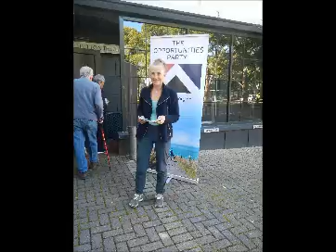TOP Meeting in Dunedin, New Zealand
The Opportunity Party (TOP) Meeting in Dunedin, New Zealand, on 9 March 2017.
It was held in Hutton Theatre, Otago Museum.